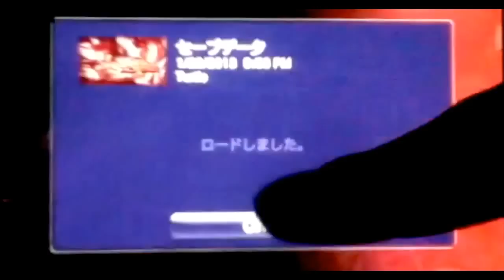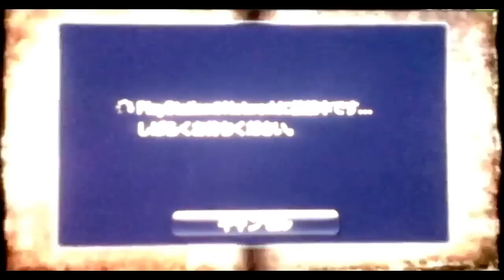Soul Sacrifice How To Go Online Multiplayer